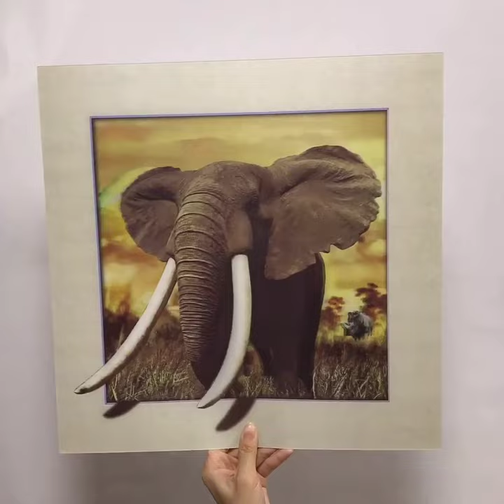400x400mm 5D Lenticular Poster on sales elephant with 5d effect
We have huge warehouse, stock lenticular poster sizes are 30x40cm, 40x40cm, 40x50, 40x60, 50x70 etc. All are very popular patterns.